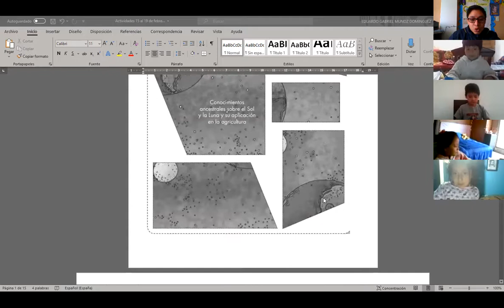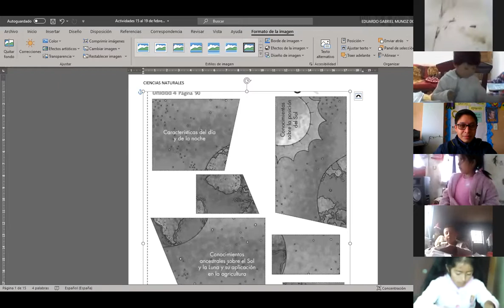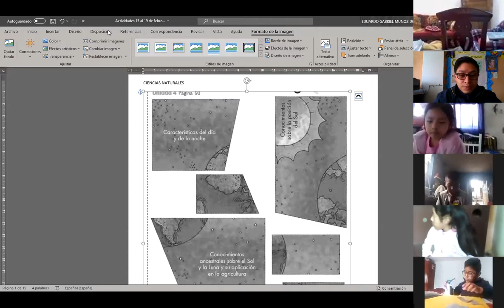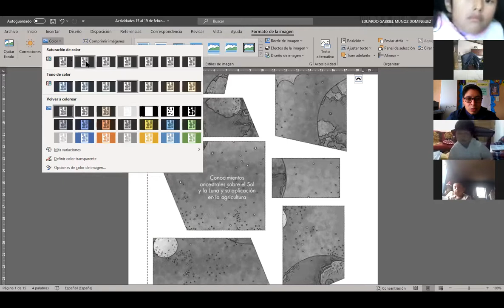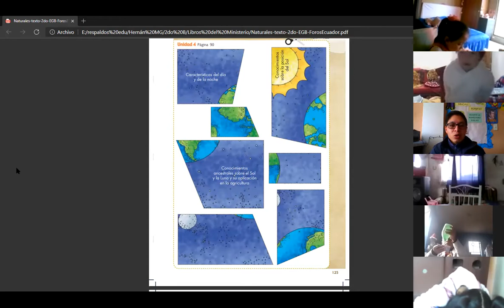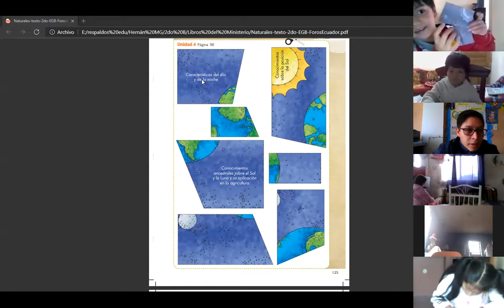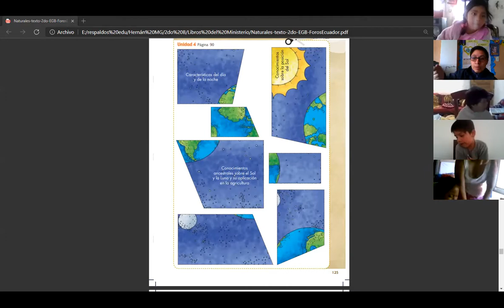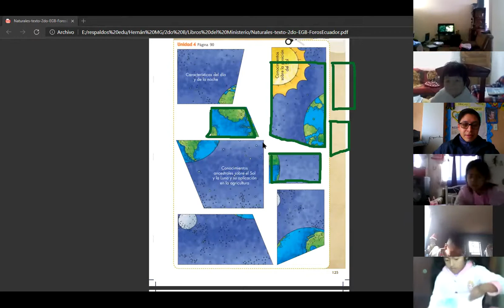Segundo B 19 02 2021 Lengua y Literatura Parte 3